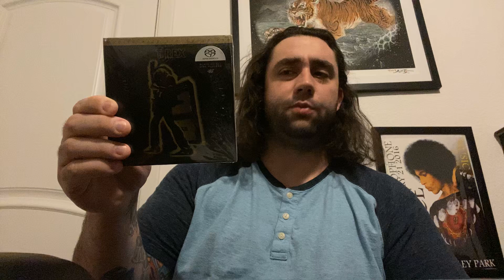Vinyl Community Love Chain #5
In this video, I connect Iggy Pop’s “The Idiot” to “Electric Warrior” by T-Rex. Billy, you’re next.